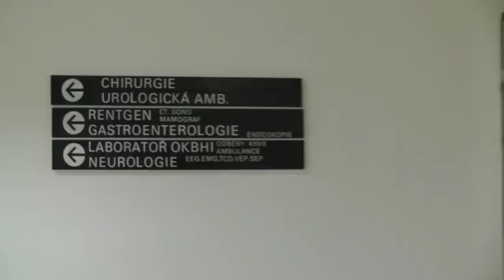Všeobecná chirurgie - náborové video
PŘIJĎTE PRACOVAT MEZI NÁS a vyzkoušejte čtyři obory v jednom! Naše chirurgie totiž unikátně spojuje ortopedii, urologii, hrudní chirurgii a chirurgii. Vrchní sestra Markéta Víchová Vám spolu se svým týmem ukáže celé pracoviště.